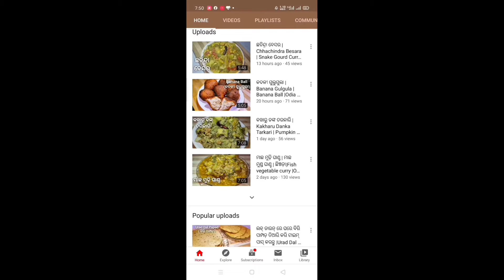ଲାଉ କଟଲେଟ୍ |Lau Cutlet |Bottle Gourd Cutlet | Odia Rosei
Hello,
     Friends ଯଦି ଆପଣମାନେ କିଏ ଚାହୁଁଛନ୍ତି ଆପଣଙ୍କ କିଛି Recipe ମୁଁ Community ରେ Post କରେ ତ ଆପଣ ମତେ Facebook କିମ୍ବା Instagram ରେ Image Send କରିପାରିବେ।

ଆଉ ଯଦି ଆପଣ ମୋ ଭଳି recipe video record କରୁଛନ୍ତି ତ ମୁଁ ମୋ Vlog Channel ରେ ଆପଣଙ୍କର upload କରିଦେବି।